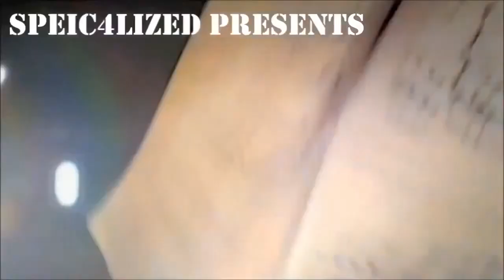The Cut Throat Razors Meet the artist no 4 Specialized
The Cut Throat Razors' feature for Specialized 4 Combat Cancer album.